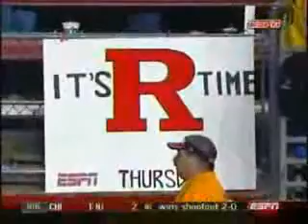Cyberdunk NCAA Football Mix - Balla21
Cyberdunk is a great basketball MMORPG (Manager) game. Watch this great video about NCAA Football.